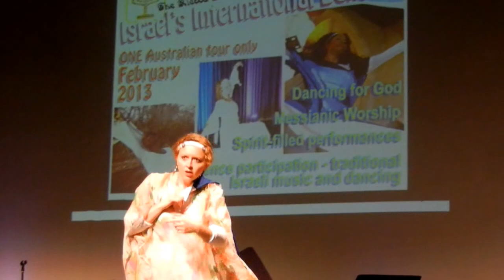"Adon Olam" (Lord of the World), Glory City Church, Brisbane, Australia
Danced by Jillienne Cherie of Ricood Simcha Dance Troupe in Brisbane, Australia at Glory Fire Congregation